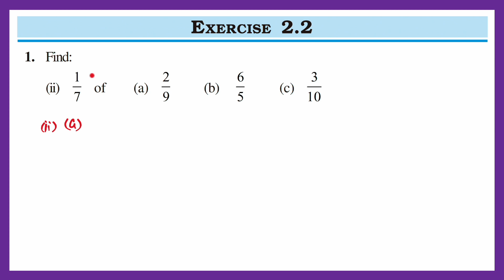Class 7th Maths Chapter 2: Fractions and Decimals (Exercise 2.2) * Q. 1 * Easy Solution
NCERT/ CBSE Class 7th Maths Chapter 2: Fractions and Decimals (New Syllabus)

Exercise 2.2 Question 1 complete solution